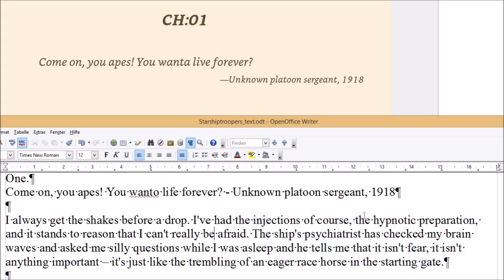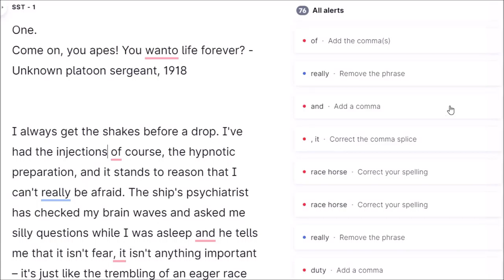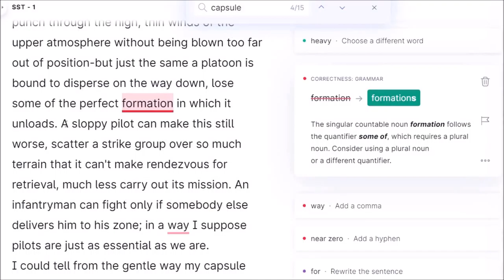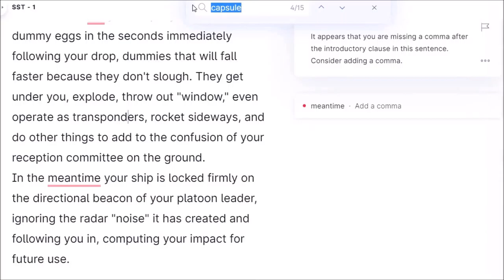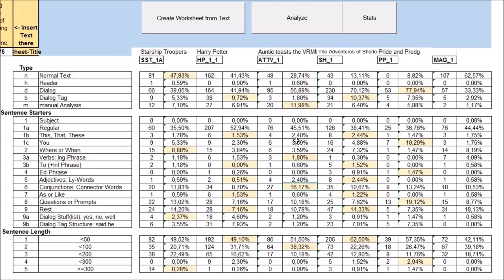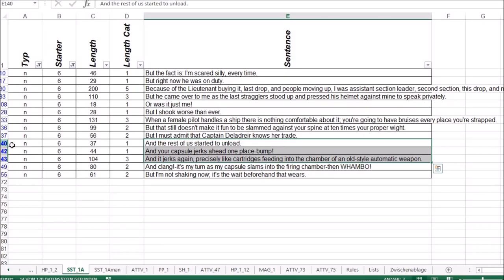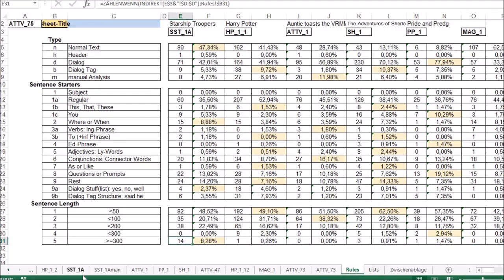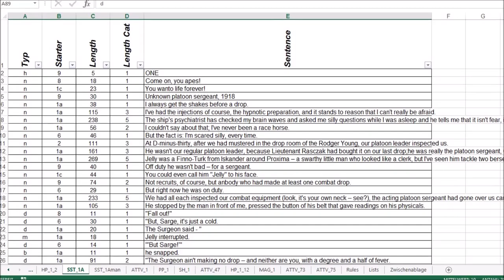Starship Troopers - Ch. 1a - Copy Classics and Learn from Them (E2 Copy Cat)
Ninja Hen versus Copy Cat: Copying and analyzing classics to learn from them. Episode 2.
I analyze the first half of the first chapter of the book Starship Troopers by Robert Heinlein.
The emphasis of the analysis is on sentence structure and length.